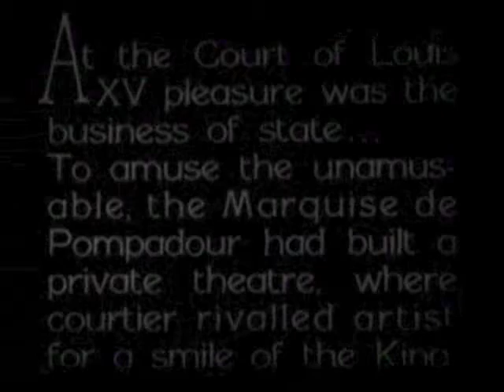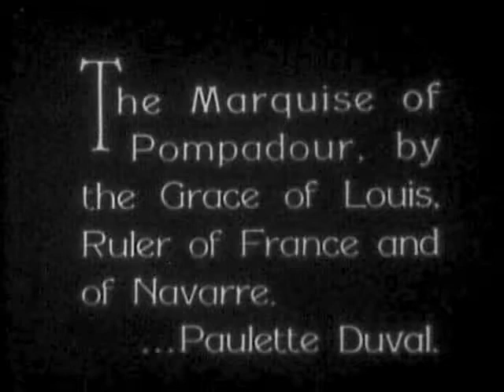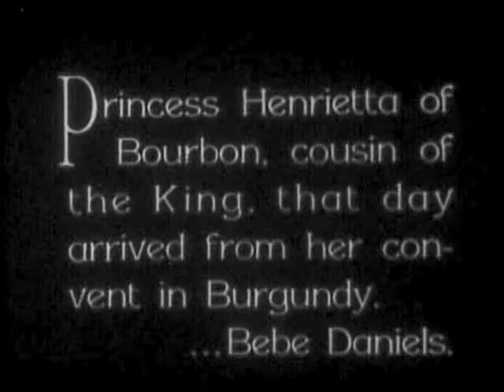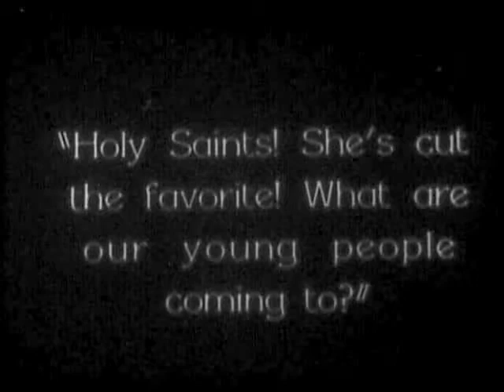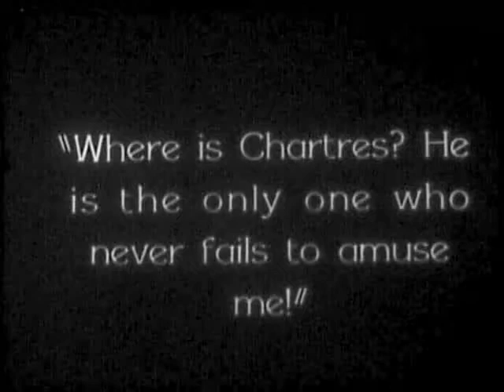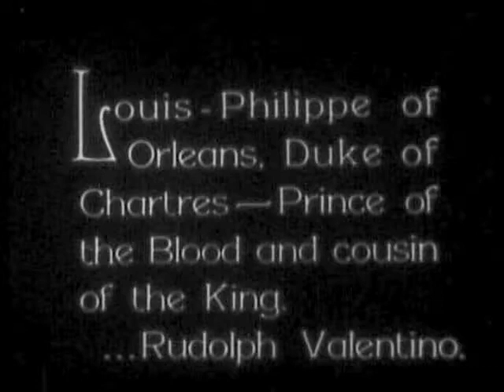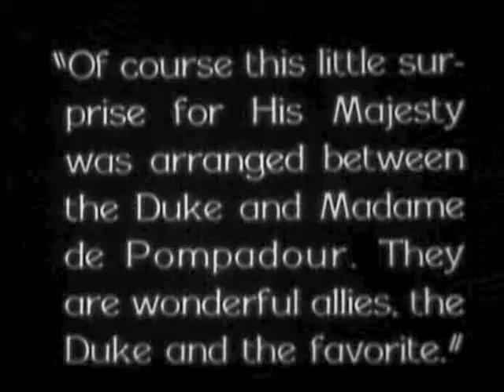Rudolph Valentino-Monsieur Beaucaire (1924)-Main-Title, and opening scenes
A glimpse of Rudolph Valentino's rarely seen French Colonial epic MONSIEUR BEAUCAIRE from 1924. Huge supporting cast with Lowell Sherman as the King, Lois Wilson as the Queen, and Bebe Daniels is The Princess, Also Doris Kenyon. Music is from genuine Photoplay music selection recordings, composed by established Silent movie music composers of the period. Complemented with a dash of Mozart. And performed by full vintage orchestra.